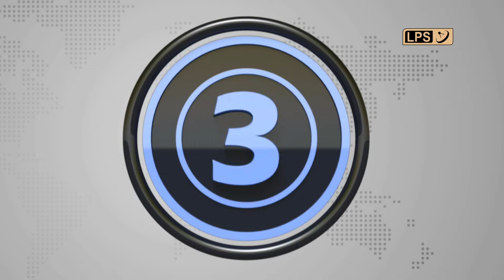27 OCTOBER 2023 LPS CHANCHINTHAR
Union Minister hlui AICC General Secretary Pu Jairam Ramesh chuan MNF leh ZPM hi BJP lo luhna hmanrua an ni a, BJP-in mipui an ṭhen hran a, kan zalenna a tibuai tur hi kan phal tur a ni lo a ti.

Election atana inbuatsaihna kal zelah vawiin khan press briefing te, evm commission training-te neih chhoh niin inthlannaa duty tur te'n postal ballot hmangin vote an thlâk chho mêk bawk.

Hmingthanmawia leh Vanlalenkawltira'n flyweight round of 16 an lût a, ningani zan Tata SK 612 LPS Pro Fight inhnek dangah Rozamliana leh Ramdinthara'n bantam quarterfinal an lût.